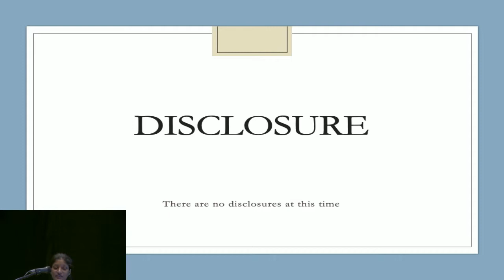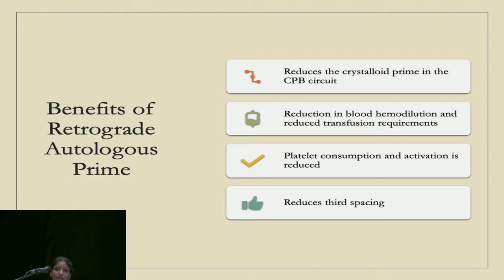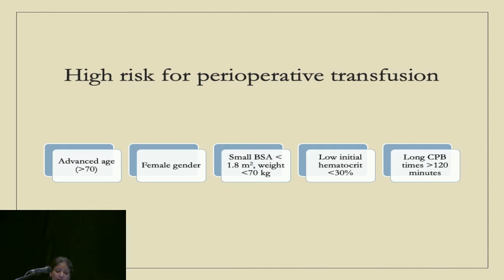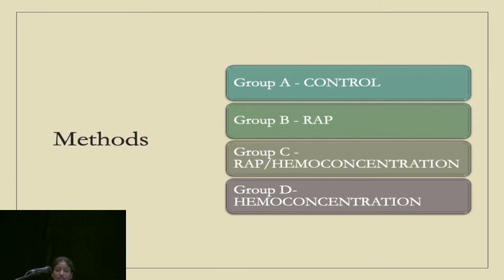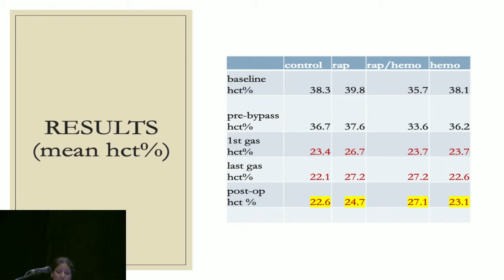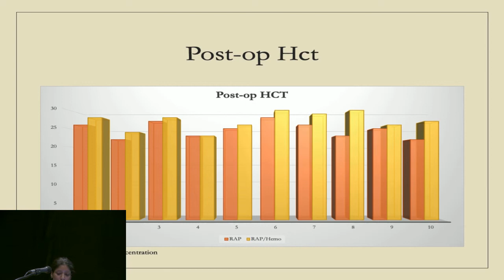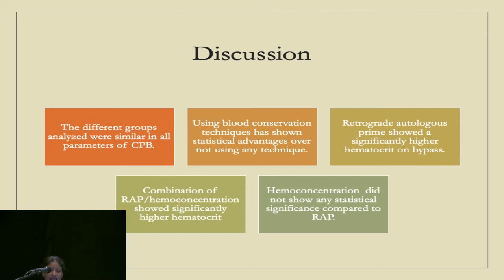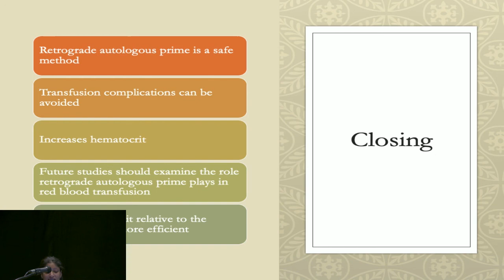Effects of Retrograde Autologous Prime (RAP) on Transfusion for Cardiac Patients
Perfusion.com Video Presentation by Swina Sunny, Cardiovascular Perfusion Student